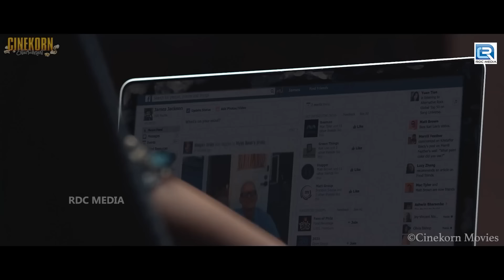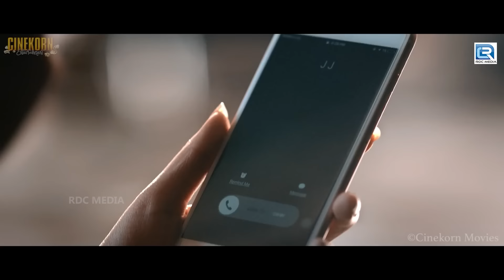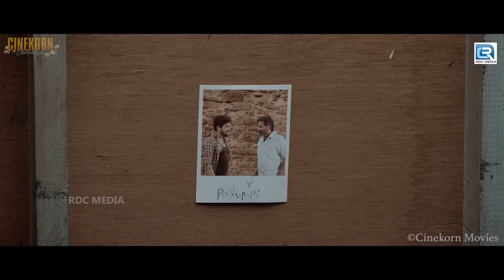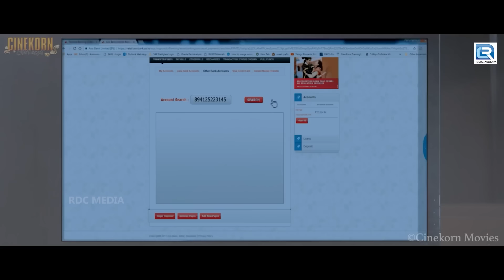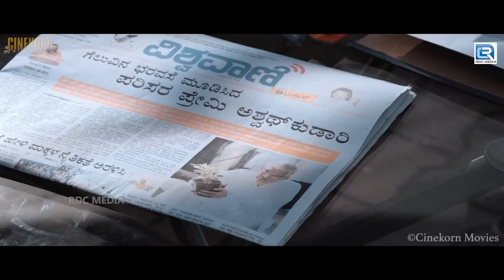Sri Murali, Shanvi (HD)- South Blockbuster Full Hindi Dubbed Film | Shiva Rajkumar Love Story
Movie :- Mufti (Hindi Dubbed)
Starring : Shiva Rajkumar, Sriimurali, Shanvi Srivastava, Madhu Guruswamy, Vasishta N. Simha, Chaya Singh.
Directed :- Narthan.